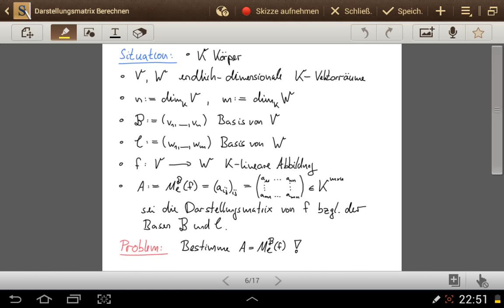Darstellungsmatrix - Berechnen, Theorie (Dietrich Kuhn)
Referenzvideos:

o Standardinterpretation einer Matrix
Link: noch nicht erstellt